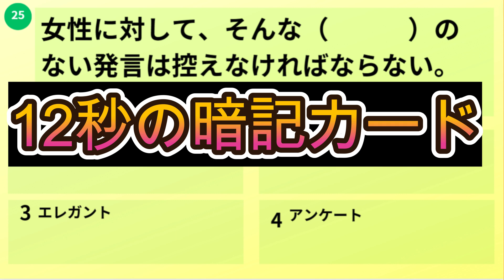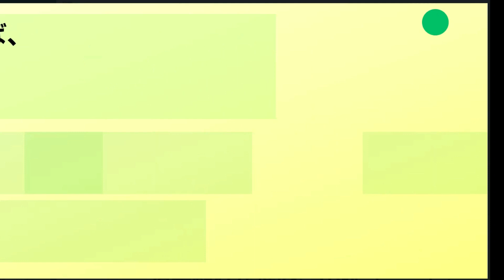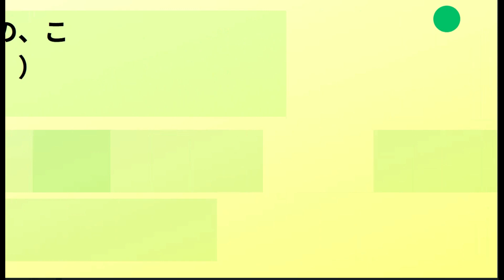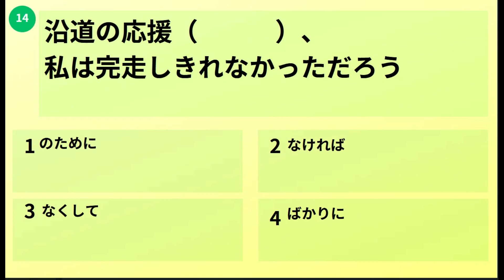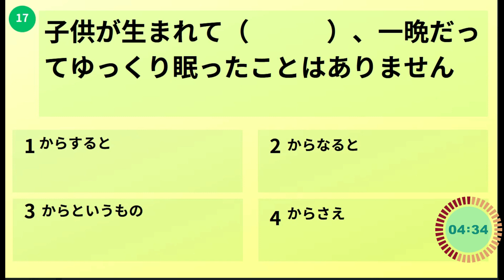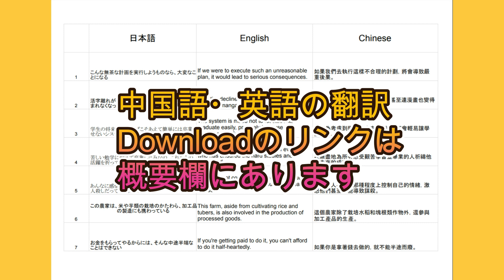JLPTN1合格特訓 [1-20] 間違えた文法・語彙を中心に覚える暗記のやりかた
間違えた文法だけを重点的に覚える方法

🕒 TIMESTAMPS:
0:00 introduction
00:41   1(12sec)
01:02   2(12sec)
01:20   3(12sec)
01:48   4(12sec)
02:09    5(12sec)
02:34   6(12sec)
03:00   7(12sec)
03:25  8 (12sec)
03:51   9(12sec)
041:6  10(12sec)
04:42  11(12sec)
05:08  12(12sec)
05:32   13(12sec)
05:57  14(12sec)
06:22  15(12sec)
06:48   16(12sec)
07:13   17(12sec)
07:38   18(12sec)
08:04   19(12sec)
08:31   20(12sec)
08:56   8seconds challenge starts
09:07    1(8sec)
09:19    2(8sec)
093:1   3(8sec)
09:43   4(8sec)
09:55   5(8sec)
10:07  6(8sec)
10:19  7(8sec)
10:31   8(8sec)
10:43   9(8sec)
10:55  10(8sec)
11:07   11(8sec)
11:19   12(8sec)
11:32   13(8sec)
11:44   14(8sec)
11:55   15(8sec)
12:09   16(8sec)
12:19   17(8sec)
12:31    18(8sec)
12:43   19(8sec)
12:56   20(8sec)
13:09   Ending

专业的日籍日语老师由紀子
在广播（视频）用生活日语跟大家说说话（聊天），收看这个广播视频可以学到学校和教科书以外没交的日语，想要看字幕的话、请到由纪子老师的youtube或网站观看

As a professional Japanese teacher, I know that listening to a native speaker and repeating out loud yourself are both very important. With this youtube movie, I provide a natural Japanese listening experience for casual Japanese enthusiasts and serious students, too. Through listening and repetition, you'll learn very natural Japanese that is actually used in daily life in Japan!

專業的日籍日語老師由紀子.　在廣播用生活日語跟大家說說話.　收聽這個廣播，可以學到學校和教科書沒教的日語.　想要看字幕的話，請到由紀子老師的youtube或網站觀看.

jlptn1 jlptn1 vocabulary jlpt learnjapanese JLPTN1vocabulary jlptN1grammar, .

🌟 USEFUL JLPT N1 GRAMMAR&VOCABULARY
💬 ～しようものなら
💬はおろか
💬ればこそ
💬やまない
💬しかねない
💬かたわら
💬からには
💬せられるものか
💬～っていうのはどうか